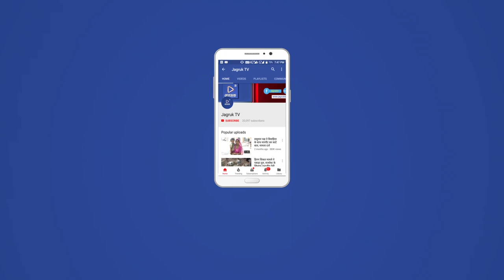JAGRUK TV : सुमेरपुर | नवनियुक्त सफाई कर्मियों को स्वच्छता की दिलाई शपथ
नगर पालिका सुमेरपुर ने नवनियुक्त सफाई कर्मियों को नगर पालिका अध्यक्ष जोराराम कुमावत की अध्यक्षता में नियुक्ति पत्र  वितरण कर स्वच्छता की दिलाई शपथ।